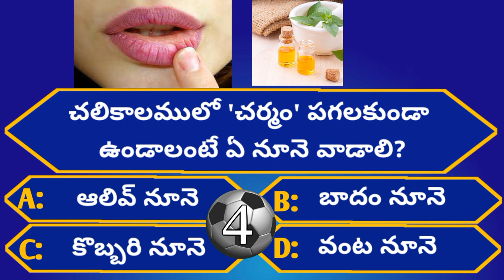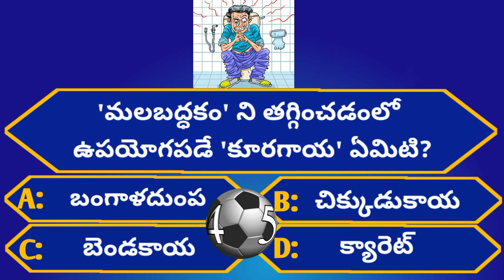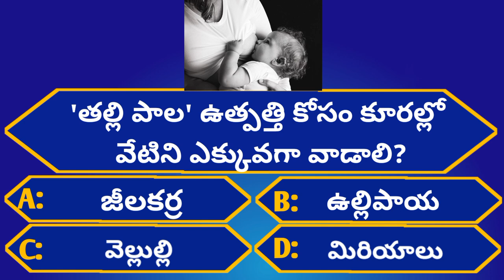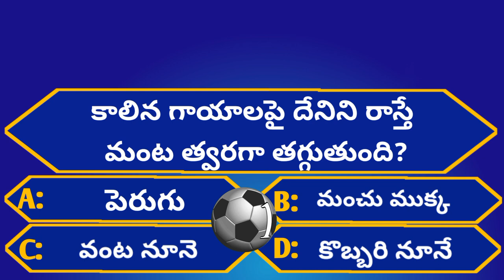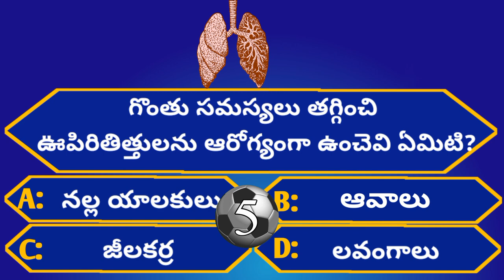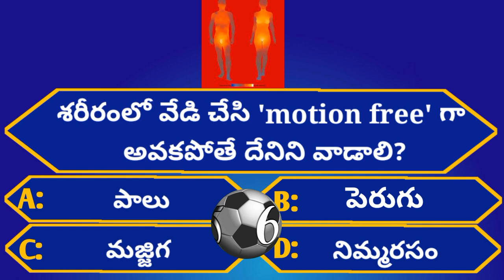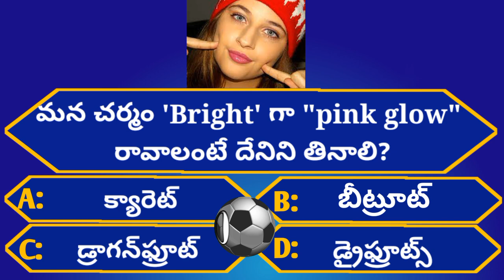Intresting Health GK Questions|Unknown Facts|Episode-42